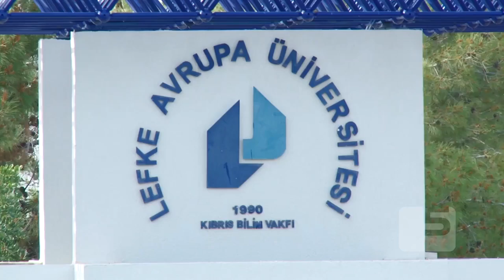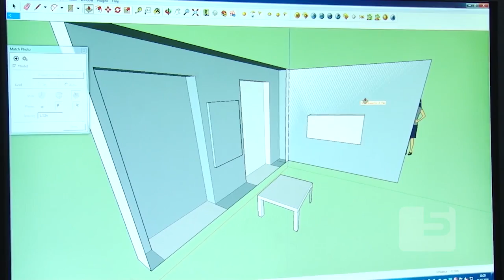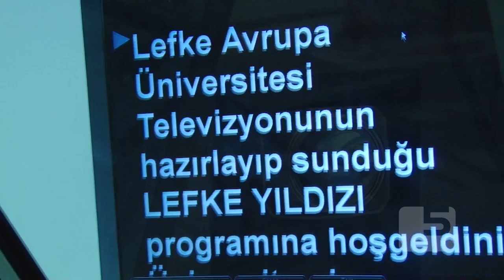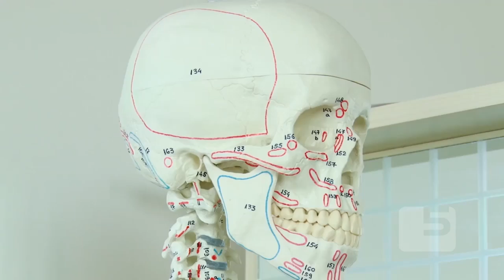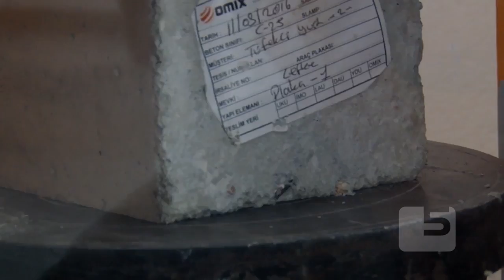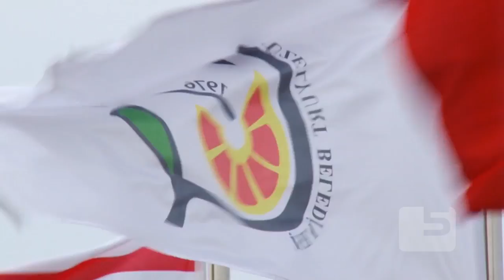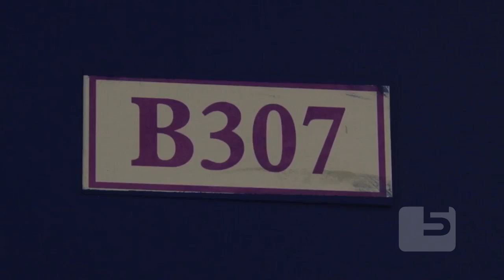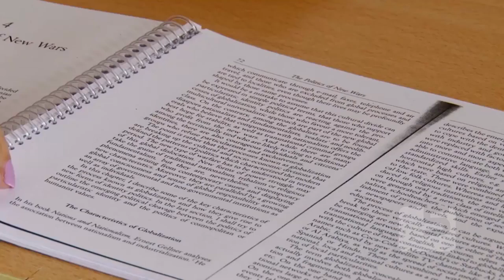KIRGIZ TELEVİZYONU 'CHANNEL 5' GÖZÜYLE LAÜ